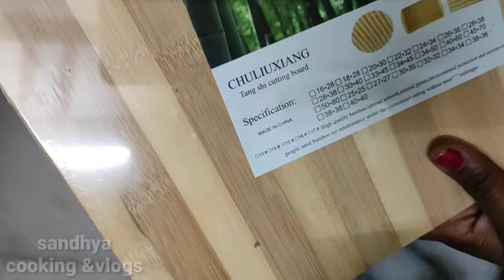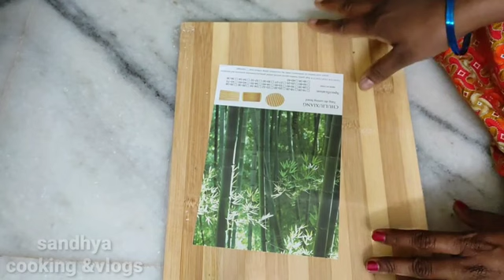గుణదలలో నేను ఏమి కొనుక్కున్నాను|| వచ్చేటప్పుడు పిల్లల్ని అక్కడికి తీసుకెళ్లడం వల్ల చాలా బాగా